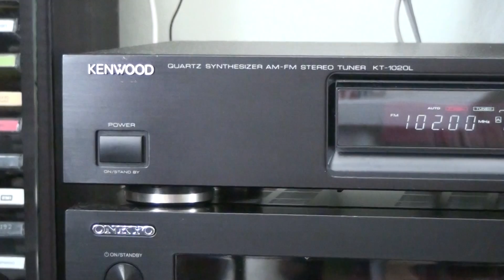KENWOOD AM-FM STEREO TUNER KT-1012L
KENWOOD QUARTZ SYNTHESIZER AM-FM STEREO TUNER KT-1012L